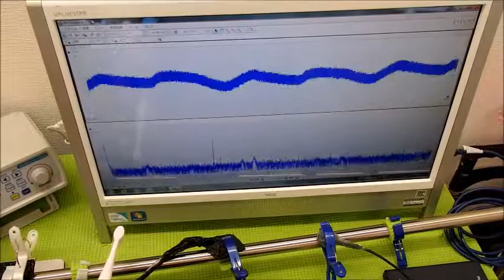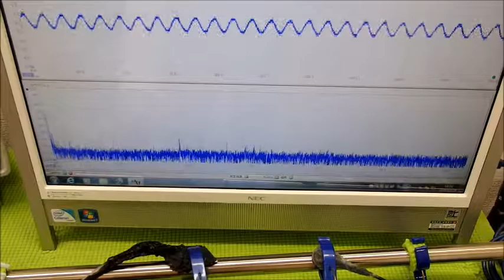オリジナル超音波プローブの「発振・制御」 ultrasonic-labo